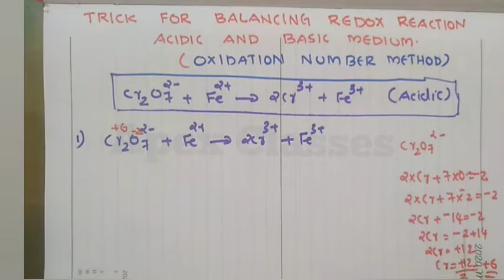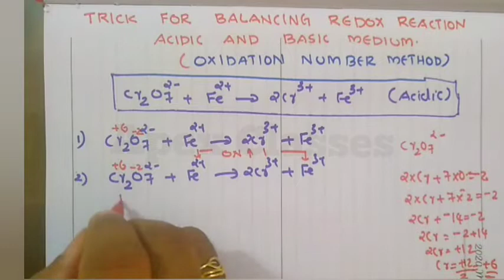REDOX REACTIONS (Oxidation Number Method) CHEMISTRY Class 11 For NEET UG | IIT JEE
Redox Reactions(Oxidation number method)